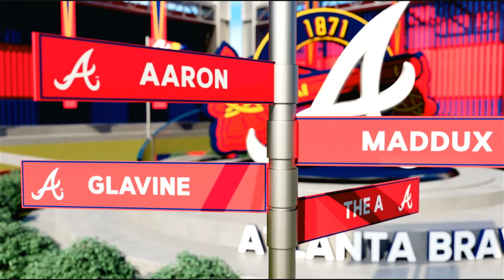MLB THE SHOW 23 - Atlanta Braves vs San Diego Padres Game 8 (Hall Of Fame)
4:20 Sean Murphy HR
10:56 Orlando Arcia RBI groundout
13:49 Manny Machado RBI single
19:15 Why you running Tatis?
31:05 Nelson Cruz RBI single
41:26 Born and raised..